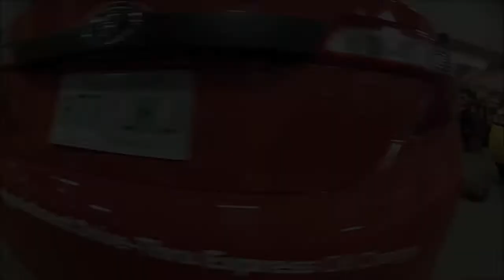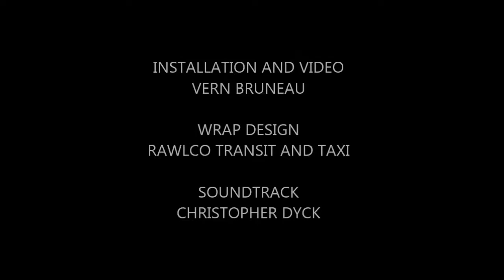ENS LEXUS TOYOTA taxi wrap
Rawlco Taxi wraps for ENS Lexus and Toyota of Saskatoon.  Wrap installation by Vern Bruneau Saskatoon